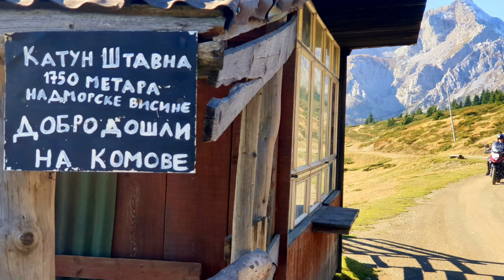Crna Gora - Komovi extended trailer